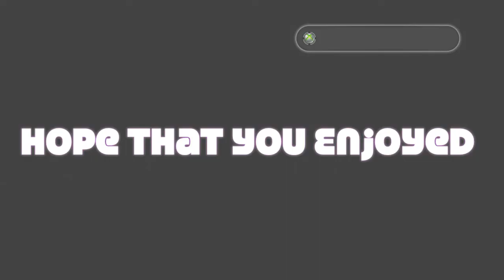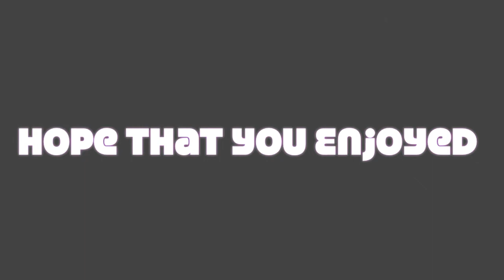Cod Ghosts Infected Live :: Blame It On The Lag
LIKE GOAL
20 LIKES